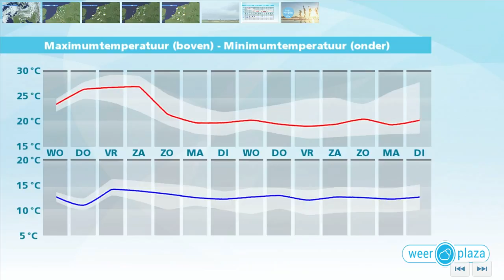Weerbericht dinsdagmiddag: Morgen warmer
Vanavond en vannacht er veel bewolking in het noorden, met kans op een beetje regen. In het zuiden zijn vaker opklaringen. De temperatuur daalt naar 15 tot 11 graden. Morgen stroomt warmere lucht naar Nederland, daardoor wordt het 24 tot 26 graden in het midden en zuiden. De zon breekt daar ook geleidelijk steeds beter door. In het noorden wordt het 22 graden en zijn nog steeds veel wolken, met mogelijk nog een spatje regen. De wind waait zwak of matig uit het noordoosten tot oosten.